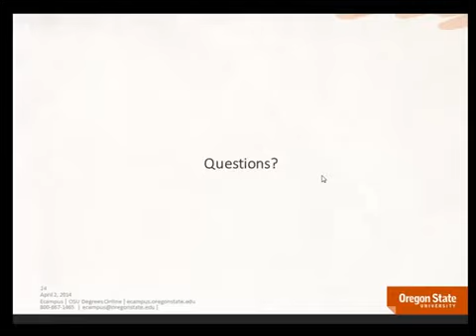Online Psychology bachelor's degree Information PART 39